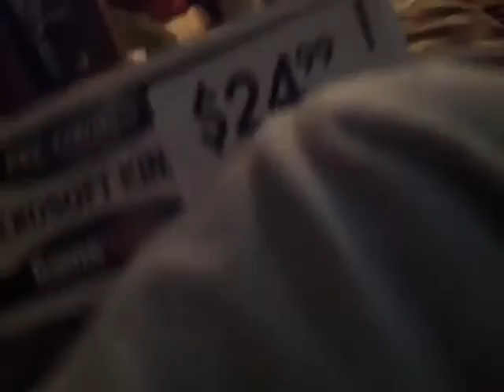Otto shows you xbox kinect